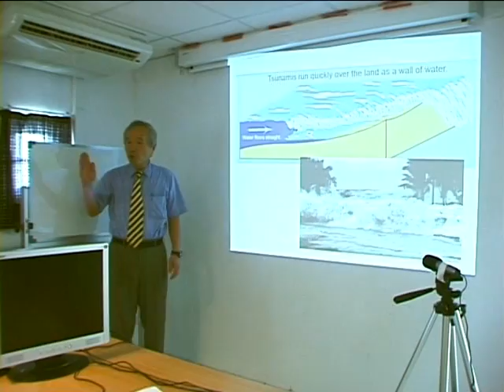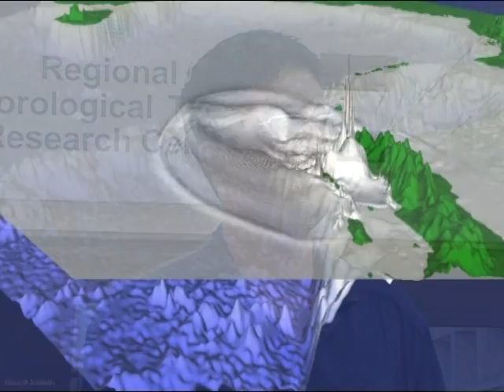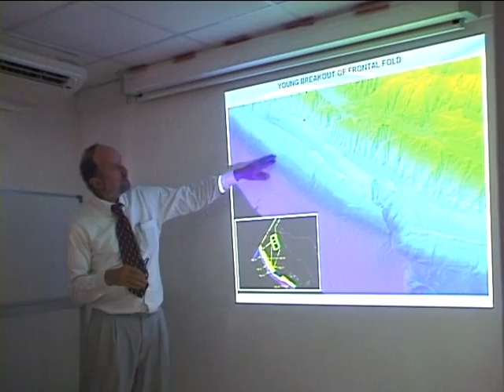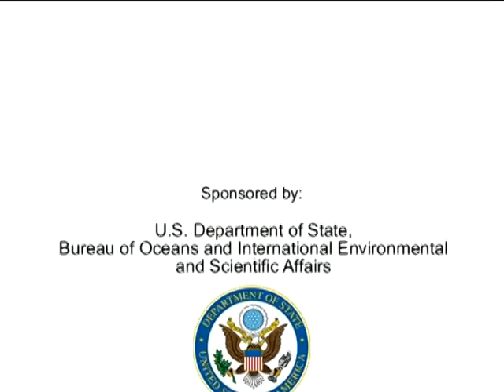Mauritius Training Program in Seismology and Tsunami Warning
This is a short documentary about the training program in seismology and tsunami warnings held at the Mauritius Meteorological Services in Vacos, Mauritius, from January 14-18, 2008.
The training program is part of the Indian Ocean Tsunami warning System (IOTWS) that was developed to create "tsunami resilient" communities in the Indian Ocean region.